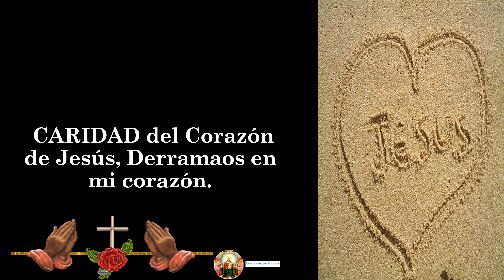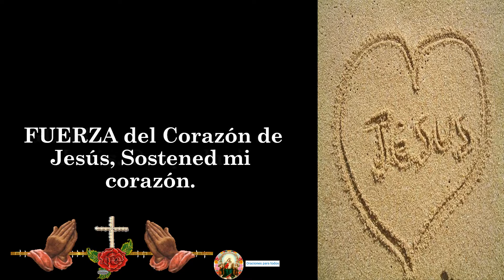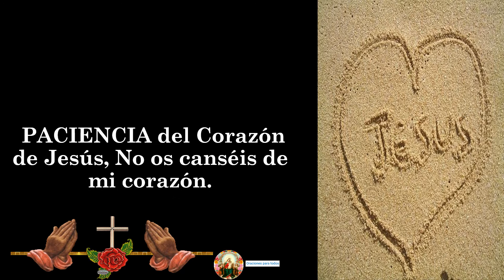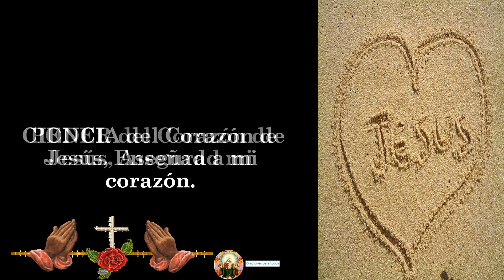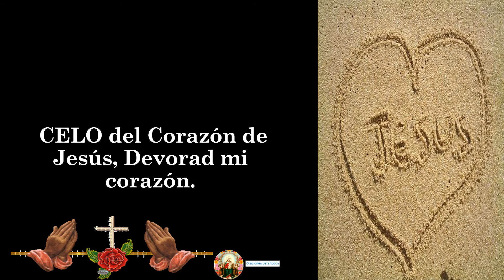LETANÍAS DE INVOCACIONES AL SAGRADO CORAZÓN DE JESÚS 🙏🙏🙏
consagración a sagrado corazón de jesús,
letanías al sagrado corazón de jesús,